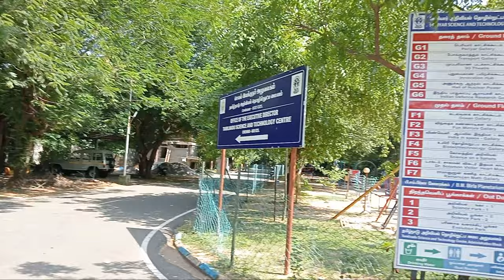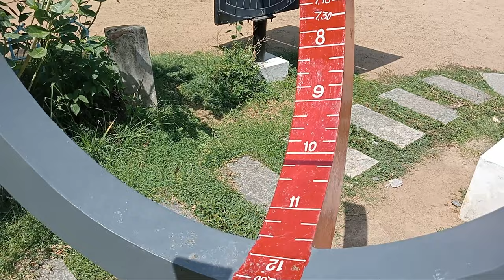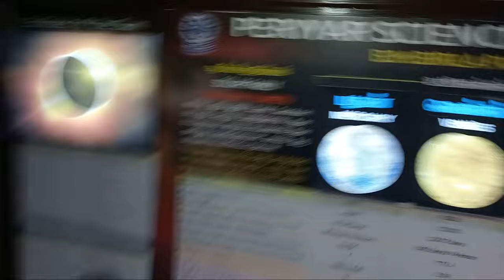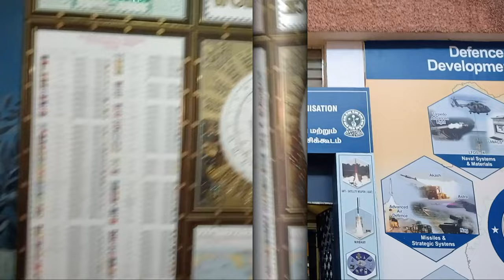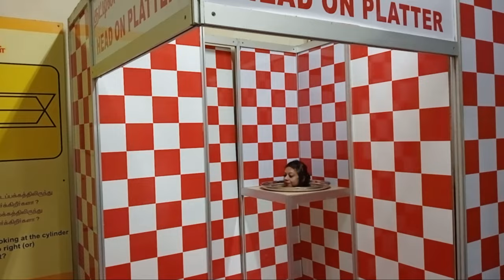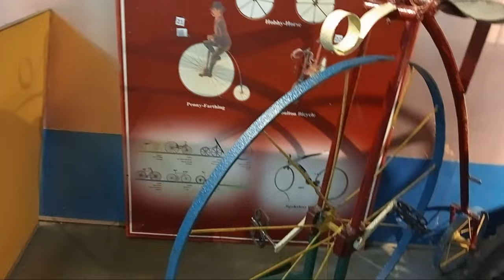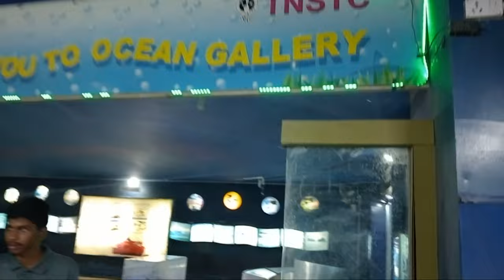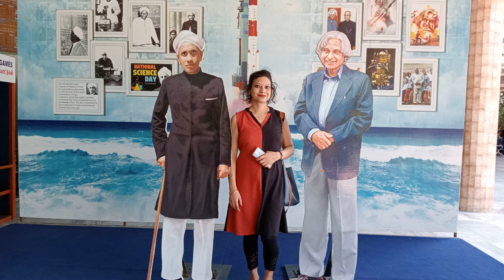Birla Planetarium Chennai || Periyar Science and Technology Centre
B. M. Birla Planetarium is a large planetarium in Chennai, India. The fifth B. M. Birla planetarium in the country, it is located at Kotturpuram in the Periyar Science and Technology Centre campus which houses eight galleries, namely, Physical Science, Electronics and Communication, Energy, Life Science, Innovation, Transport, International Dolls and Children and Materials Science, with over 500 exhibits. Built in 1988 in the memory of the great industrialist and visionary of India B. M. Birla, it is considered the most modern planetarium in India, providing a virtual tour of the night sky and holding cosmic shows on a specially perforated hemispherical aluminum inner dome.

Address:
Gandhi Mandapam Roadd,
Duraisamy Nagar,
Kotturpuram,

Opening Hours:
Everyday 10  AM to 5:45  PM